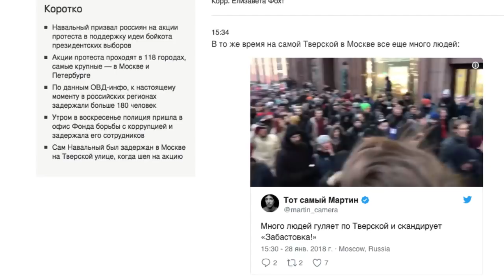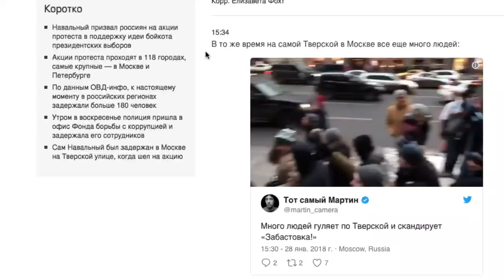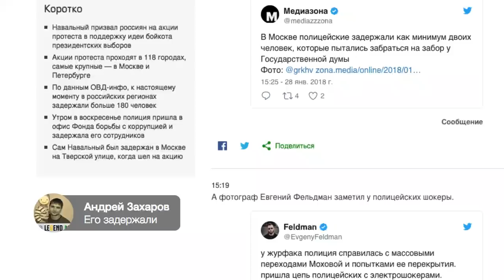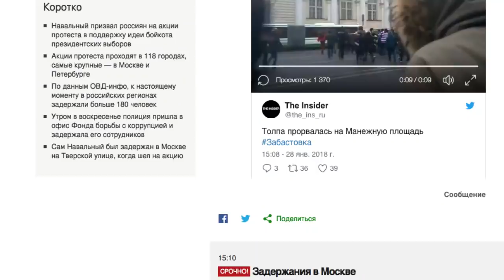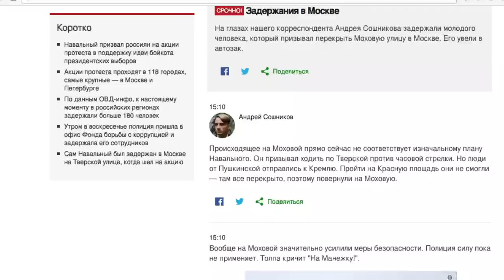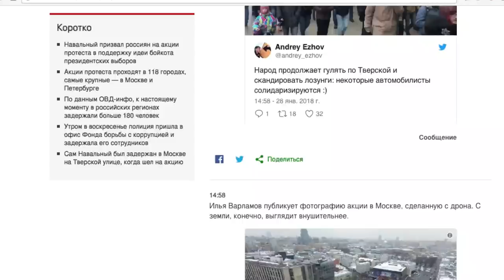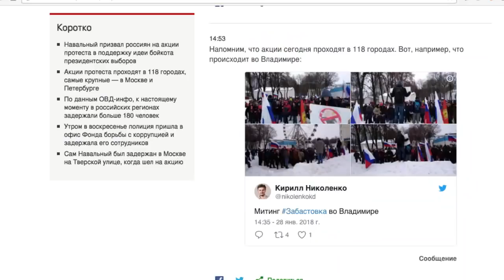OlpopCast Акции сторонников Алексея Навального в России.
OLPOPCAST | Акции сторонников Алексея Навального в России. В российских городах в воскресенье проходит "Забастовка избирателей", организованная оппозиционером Алексеем Навальным. В регионах и офисе Фонда борьбы с коррупцией прошли обыски и задержания, а самого Навального отправили в автозак в самом начале акции. Би-би-си следит за происходящим в прямом эфире.